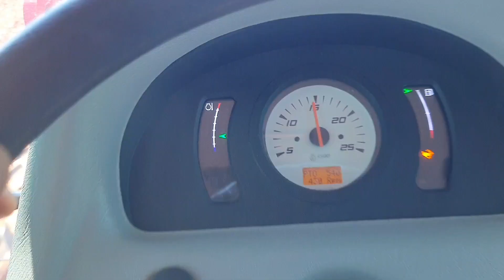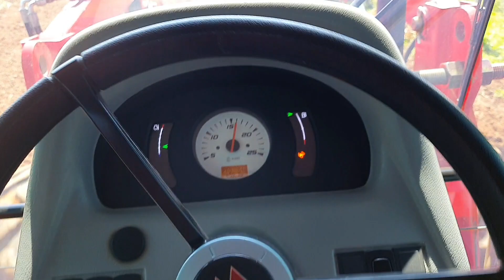reforma pasto 2022.massey Ferguson 292.e 4275 fazendo o plantio